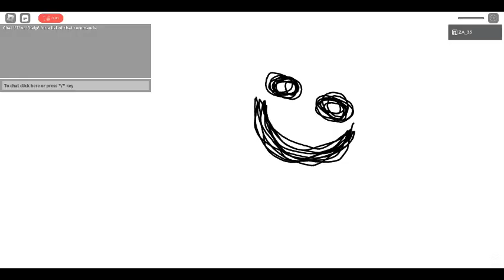AYO-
WHAT THE A-200 DOING